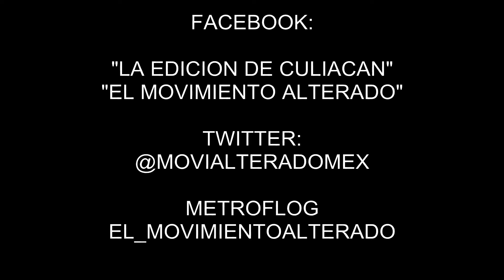LA EDICION DE CULIACAN-MI AMOR, MI MODA(ESTUDIO) 2011 M|A